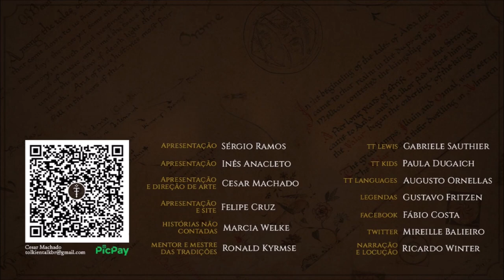Casas de Cura [Houses of Healing] | TT 725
As Casas de Cura eram uma enfermaria de Minas Tirith onde os Curadores tratavam das doenças e ferimentos de seus pacientes. Estiveram lá para se recuperar Éowyn, Faramir e Merry.

APRESENTAÇÃO

Legendas em Português:
Diego Pascoal

CONFIRA TAMBÉM!

MÍDIAS SOCIAIS

TRILHA SONORA

Trilha sonora do vídeo:
Artista:
Músicas: Rains Will Fall

IMAGENS E ARTISTAS:

Alan_Lee, Anke_Eißmann, Christina_Wald, feael, Maria Skoll, Brothers Hildebrandt, alradeck, snow_monster, abepapakhian.